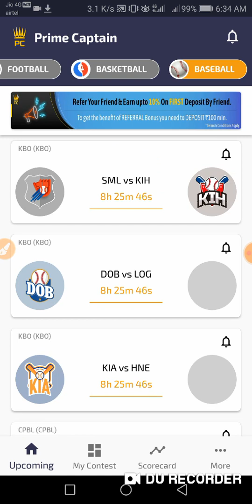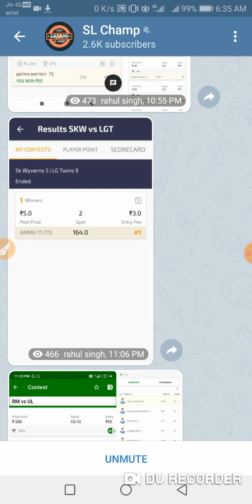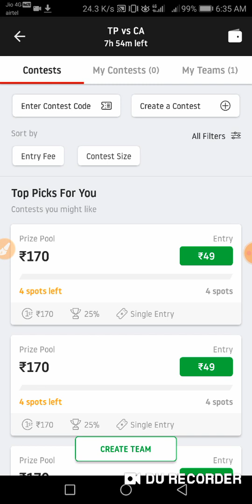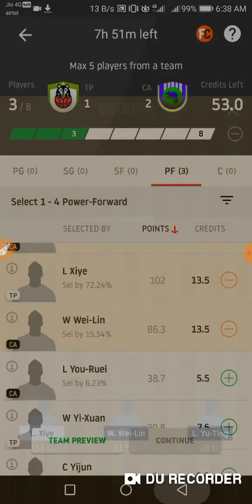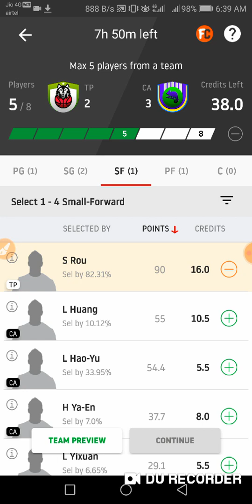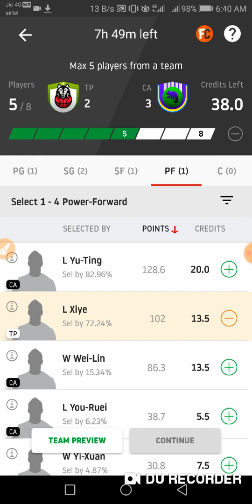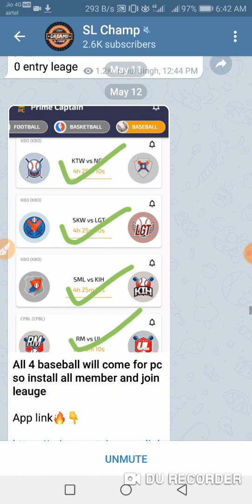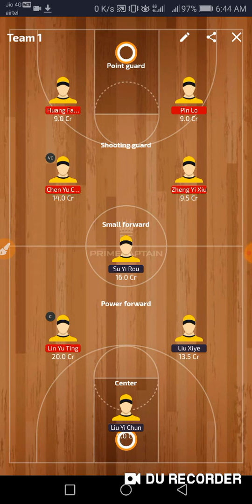TP vs CA Dream11 | TP vs CA Dream11 Team| Wsbl By SL Champ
if link not work search nitish4you

New Fantasy App pc 👇👇👇👇
🔴Less competition
🔴Less credit issue

TP vs CA Dream11

 CA vs TP Dream11 team prediction

Women's Super Basketball League

 Tp vs ca TP vs CA Dream11 Team

 TP vs CA

TP vs CA Dream11 Team